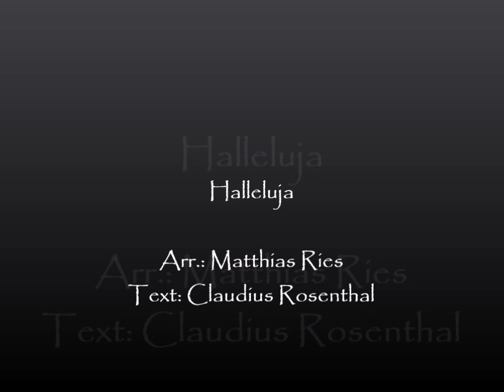wide@heart: Alte Töne - neue Lieder (Halleluja; Hl. Messe v. 26.11.2017)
Glauben können – das ist ein Geheimnis. Eines, das sich mit dem Verstand nur schwer begreifen lässt. Was aber im Herzen zu spüren ist. Nur denken wir manchmal vielleicht zu viel nach über unseren Glauben. Pressen ihn in immer engere und strengere Formen. Und vergessen darüber das Große, das uns als Christen verheißen ist: Dass wir erlöst sind. Zur Freiheit befreit. Kinder des Königs der Könige.
wide@heart möchte dazu beitragen, das Herz wieder zu öffnen für diese Botschaft … mit allem, was die alte Kirche schon zu schätzen wusste. Und mit allem, was die Moderne an Möglichkeiten bietet.
wide@heart möchte Glaubenswege nach innen auftun … mit Räumen zur Ruhe und zum Nachdenken. Und mit Weckrufen und Wegweisern aus dem Alltag, für den Alltag.
wide@heart möchte das Geheimnis unseres Glaubens erlebbar machen … mit Platz zum persönlichen Gespräch mit Gott. Und mit dem Erleben von Gemeinschaft in Christus.
wide@heart möchte alle ansprechen … mit jungem Herzen. Mit dem Mut, sich überraschen zu lassen. Und mit einer Freude am Unerwartbaren.